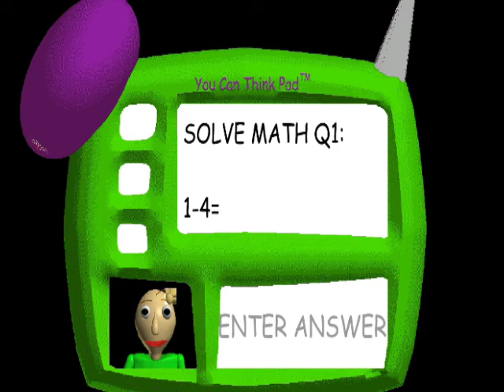baldi theme faster edition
Baldi succ me